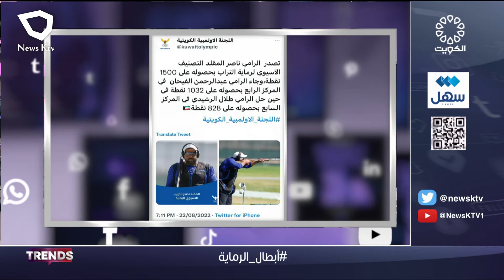برنامج TRENDS .. فقرات متنوعة من منصات التواصل